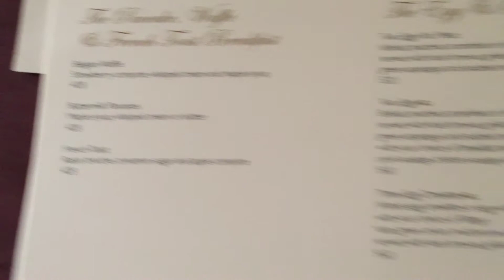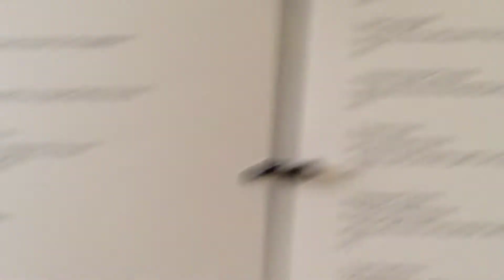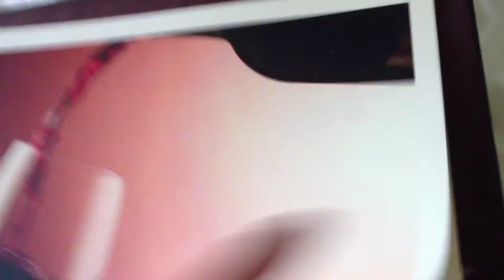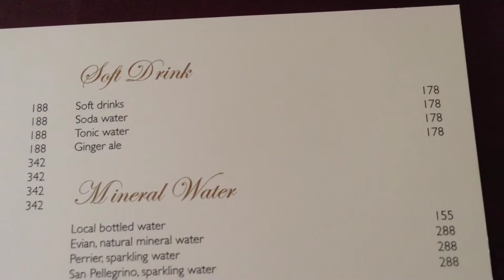EDSA Shangri-La Hotel Room Service Menu Stone Oven Pizza by HourPhilippines.com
EDSA Shangri-La Hotel Room Service Menu Stone Oven Pizza

Cheers,